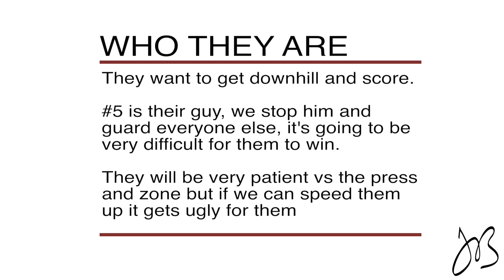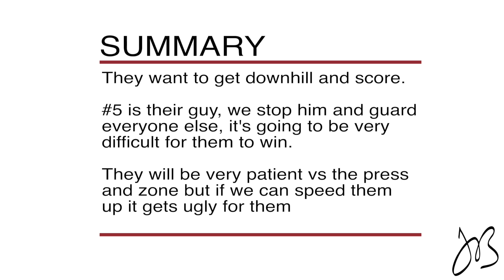2019/20 Matoaca Scout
2019/20 King’s Fork Scout

0:04 Who They Are
0:10 They Will Attack & Knife
0:21 They Will Be Patient
0:41 The Will Burn Clock

1:00 Their Weaknesses
1:03 Speed Them Up!!!
1:35 They Have No Post Game
1:56 We Can Frustrate Them Mentally

2:05 Man Offense
2:08 Call Out Ball Screens

2:35 Zone Offense
2:42 They Will Hold It
3:06 They Will Drive and Kick

3:54 Press Break
3:57 They Will Be Patient
4:09 Speed Them Up For Success

4:20 Defense
4:23 2-3 Zone Defense
      - 4:27 It’s very flat
      - 4:39 Could run a Horns action
      - 4:46 We Can knife this
      - 4:53 They don’t look to trap
      - 4:58 Gaps back!!!
      - 5:06 This zone is FLAT
      - 5:13 Knife this!!!

5:28 Press Defense
They probably won’t run this much

5:38 Key Player #5
5:42 Limit his touches
5:48 He wants to get downhill
6:04 He will shoot it or hit a step back

6:22 Summary